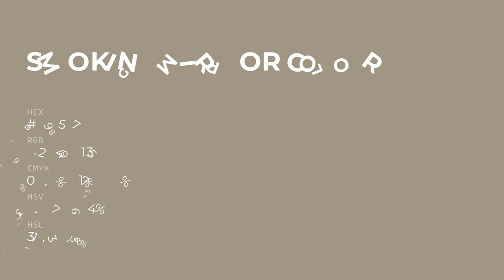Smoking Mirror color a29587 hex color - Brown color - Cool color a29587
What color is Smoking Mirror ? a29587 hex color - Brown color - Cool color a29587

Hex a29587 Color Code is also known as Smoking Mirror color.